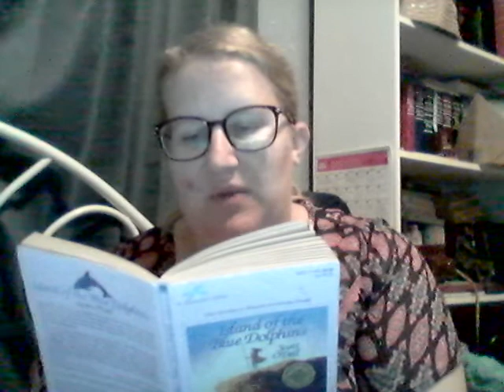Ch. 18 Island of the Blue Dolphins Read Aloud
Read Aloud of Chapter 18 of Island of the Blue Dolphins by Scott O'Dell.